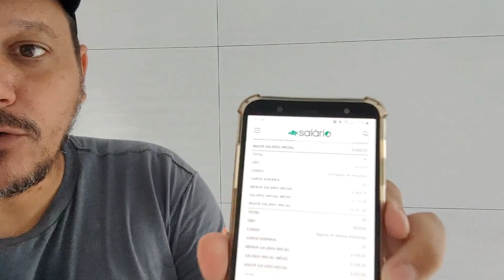15 mil por mês colocando piso.Verdade ou mentira?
15 mil por mês colocando piso.Verdade ou mentira?

Aprenda colocar piso e ganhe até 15 mil.

Neste vídeo vou te explicar que com uma pesquisa rápida na internet é possivel ver que um azulejista iniciante já ganha mais que muitos profissionais graduados até advogados.
E detalhe-sem ter investido um real em curso superior!
Resumindo nós ganhamos igual ou até mais que um advogado sem ter investido muito pra isso.
A profissão de azulejista é boa ou não é!

Quer aprenda tudo sobre pisos e revestimentos melhor curso on line da internet O Azulejista.